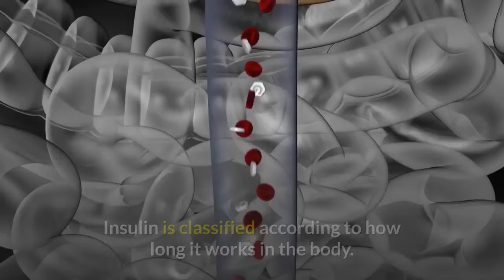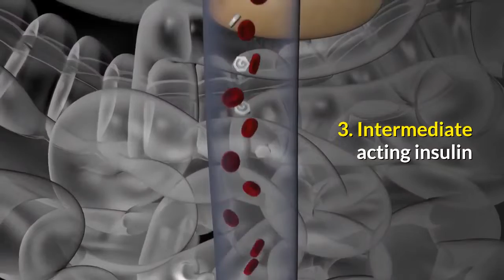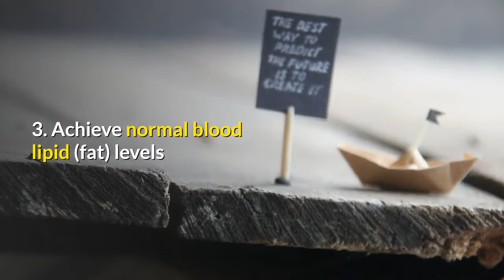how to prevent diabetes eating healthy eat well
There are two types of diabetes, and they really are two quite different diseases. In type 1, or insulin-dependent diabetes, insulin injections are needed. But in type 2, or non-insulin-dependent diabetes, most people can keep their condition under control with just diet and medication. This type of diabetes is actually much more common than the insulin-dependent type.

How do I find out which type of diabetes I have?

Your doctor will tell you what type of diabetes you have and what you need to do. You can also ask your doctor to refer you to a Diabetes Education program. There, trained health professionals can teach you about diabetes and insulin.

What Is Insulin?

Insulin is classified according to how long it works in the body. There are five different types of insulin, ranging from short to long acting. Some insulins are clear in appearance, while others are cloudy.

Types of insulin

The five types of insulin include:

1. Rapid onset-fast acting insulin

2. Short acting insulin

3. Intermediate acting insulin

4. Mixed insulin

5. Long acting insulin.

Diabetes And Healthy Eating

Healthy eating, combined with regular physical activity and weight control, is important to manage diabetes.

People with diabetes should eat mainly high fibre carbohydrate foods such as whole grain breads and cereals and vegetables and fruit. They should also reduce their intake of fat, especially saturated fat. Limiting the serving size of your meals is often required to maintain a healthy body weight. It’s also a good idea to see a dietitian who can help develop a healthy eating plan.

Healthy eating helps a person with diabetes to:

1. Maintain general good health

2. Control blood glucose levels

3. Achieve normal blood lipid (fat) levels

4. Maintain a healthy blood pressure

5. Maintain a healthy body weight

6. Prevent the complications of diabetes.

No Special Diets Required

Healthy eating for people with diabetes is no different than for everyone else. People with diabetes do not need to prepare separate meals or buy special foods, so relax and enjoy healthy eating with the rest of your family.